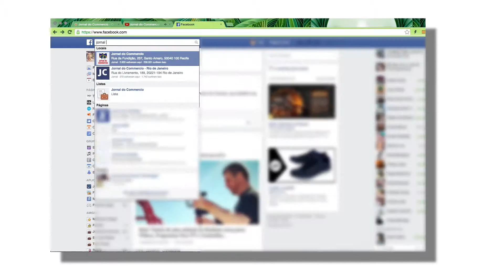Grupo Magiluth estreia a peça 'O ano em que sonhamos perigosamente'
Reportagem: Mateus Araújo
Imagens: André Nery e Sérgio Bernardo /JC Imagem
Edição de vídeo: Tato Rocha